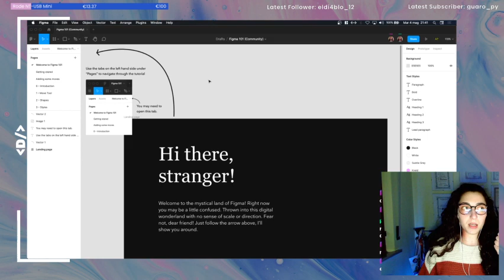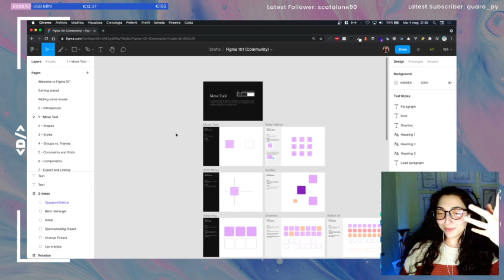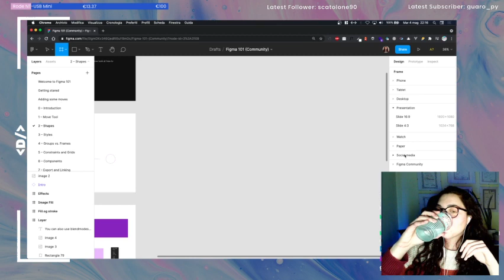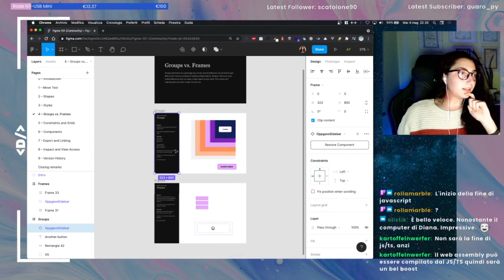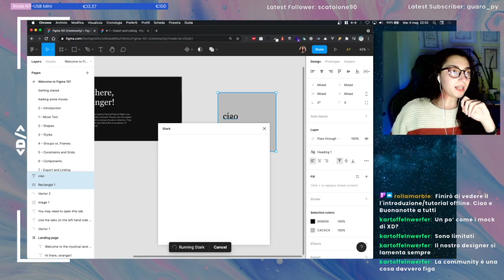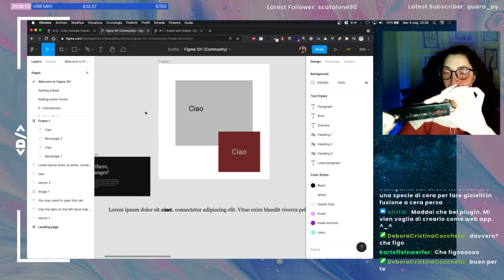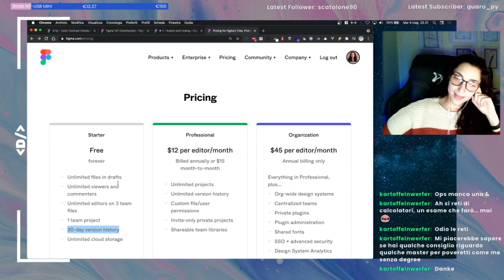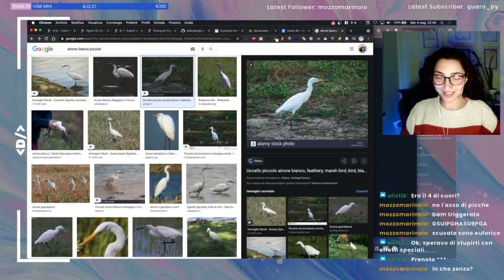Parliamo di Figma